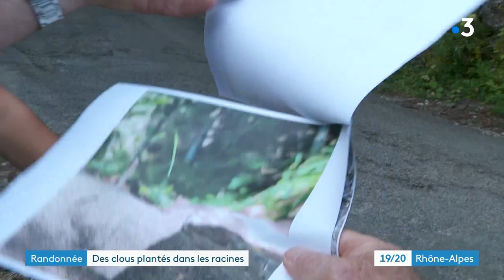Villaz (Haute-Savoie) : des clous biseautés sur 8 secteurs de randonnée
Le phénomène n'est pas nouveau, mais ces actes malveillants se multiplient. Des clous biseautés ont été plantés dans plusieurs secteurs de la forêt sur la commune de Villaz en Haute-Savoie, sur des sentiers de randonnée. Plantés et parfois dissimulés dans les racines des arbres, l'objectif est manifestement de "dissuader" et de blesser randonneurs et Vttistes. Les gendarmes ont ouvert une enquête pour tenter de démasquer le ou les coupables.
Reportage Nathalie Rapuc, Christhian Mathieu & Eric Achard

Retrouvez-nous sur :
Notre site web